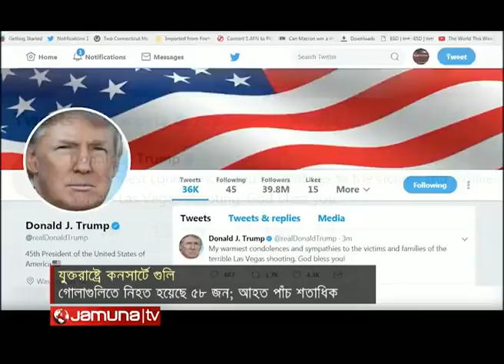লাস ভেগা‌সে হামলাকারী স্টি‌ফেন প্যাডক কেন জঙ্গী হবে না?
আম্রিকার লাস ভেগাসের কনসার্টে সন্ত্রাসী হামলায় ৫০ জনের নিহতের খবরের পরপর তাসলিমা নাসরিন রাত ৮টা ৫৪মিনিটে টুইটারে টুইট কইরা বসলেন।
- "কে লাস ভেগাসের কনসার্টে গুলি করসে? কে মানুষ মারসে? ধারনা করা যাচ্ছে এটা কোন মুসলমান সন্ত্রাসীর কাজ, যারা আইসিস থেকে অনুপ্রেরণা নিয়েছে। ঠিক এই কারনে সারা বিশ্বের মানুষ মুসলমান কে ঘৃণা করে"
কিন্তু আমেরিকার মিডিয়া সহ সকল মিডিয়া জানালো, লাস ভেগাসে হামলাকারীর নাম '৬৪ বছর বয়সী স্টিফেন প্যাডক' যিনি একটি অটোম্যাটিক অস্ত্র নিয়ে কনসার্টে এলোপাতাড়ি গুলি চালিয়ে ৫০ জনকে হত্যা করেন, প্রায় ১০০ জনকে আহত করেন।
যথারীতি এই নিউজের পর তাসলিমা নাসরিনের টুইট'টি বেহায়া এবং নির্লজ্জের মত গায়েব করে দিয়েছে। ঠিক এভাবেই কেবল মাত্র ধারনা বশত হয়ে হামলার সাথে সাথে আমেরিকার পুলিশের এবং আমেরিকার মিডিয়ার প্রতিবেধনের আগেই আমাদের দেশের মুত্রমণা'রা তদন্ত করে খুঁজে বের করে ফেলেছিল।
- লাস ভেগাসে হামলার সাথে "মুসলমান সন্ত্রাসী" জড়িত।
মুসলমান কোন দিন সন্ত্রাসী না,
কারন, লাখো ইহুদী হত্যা করা হিটলার কোন মুসলমান ছিলেন না।
প্রথম বিশ্বযুদ্ধ এবং দ্বিতীয় বিশ্বযুদ্ধ কিন্তু মুসলমানদের কারনে হয়নি।জোসেফ স্ট্যালিন, মাও সে তুং, মুসলিনী (ইটালী) ,অশোকা'র মত ইতিহাসের সব চাইতে কুখ্যাত খুনিরা একজন'ও মুসলমান ছিলেন না।হিরোশিমা ও নাগাসাকিতে পরমাণু বোমা নিক্ষেপের নির্দেশ দেয়া আমেরিকার প্রেসিডেন্ট একজন মুসলমান ছিলেন না। তারপরেও এই সকল মুসলমান নামধারী সেকুলাঙ্গার তাসলিমাদের কারনে
'Terrorist' ইংরেজী শব্দটির অর্থ 'মুসলমান' হয়ে গেছে।
ইসলামের কারনে আজ পর্যন্ত কেউ মুসলমান কে ঘৃণা করে নাই।
তাসলিমাদের কারনেই আজ বিশ্বের মানুষ ইসলাম কে ঘৃণা করে।